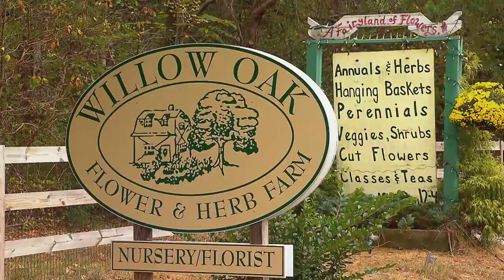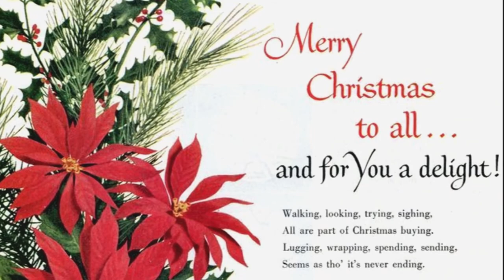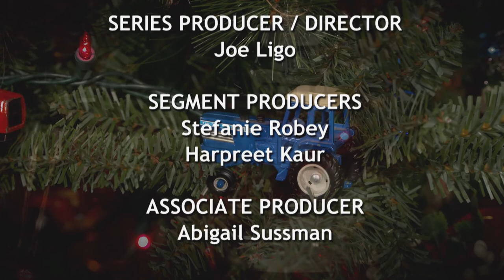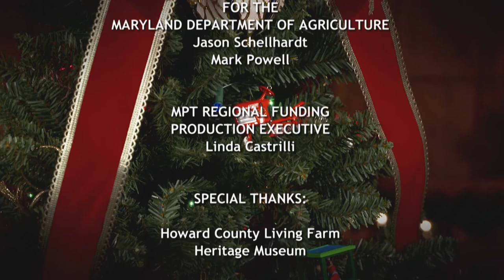Maryland Farm & Holiday Special! | Full Episode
It’s a Maryland Farm and Harvest Holiday Special! Join hosts Joanne Clendining and Al Spoler as we celebrate the season on the farm.

We travel to Willow Oak Flower and Herb Farm, where Heather Carr is making beautiful holiday wreaths with greenery grown on their 40 acre farm.  This family tradition has been passed down for years, and now her son Silis is part of it, too.

Next, Jewish farmer Ian Hertzmark puts special care into growing a variety of specialty crops, including ancient grains like emmer and einkorn.  The latter of which is used to make flour for sufganiyot, a traditional donut eaten during Hanukkah.  We see how grain grown for other Jewish holidays, like Passover, requires special inspection and certification by a Rabbi, and how this connection of faith and food drives Ian’s passion for his work.

Lastly, Al Spoler heads to Two Boots Farm in Hampstead, MD, where Elisa Lane grows ginger.  Typically this popular spice is grown in tropical climates, but she’s figured out a way to grow it in Maryland, and it’s ready just in time to make some gingerbread cookies.  Al learns how to harvest and clean ginger, and then tries his hand at decorating some gingerbread men.